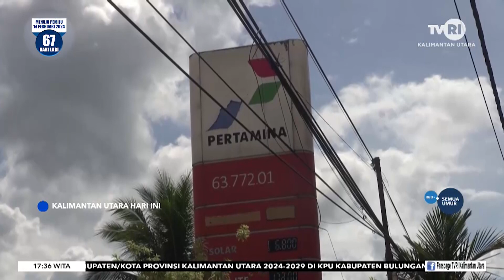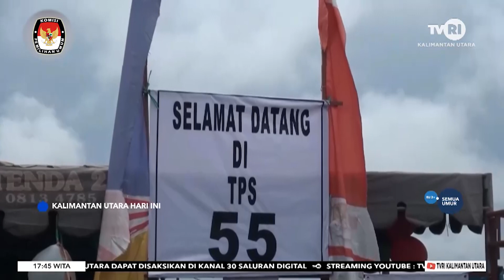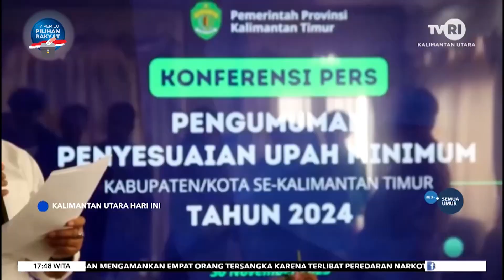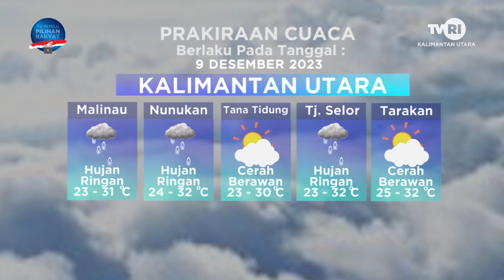TVRI KALIMANTAN UTARA HARI INI JUMAT 8 DESEMBER 2023